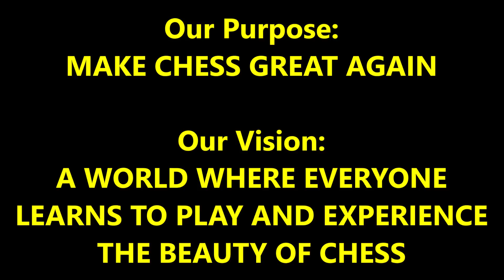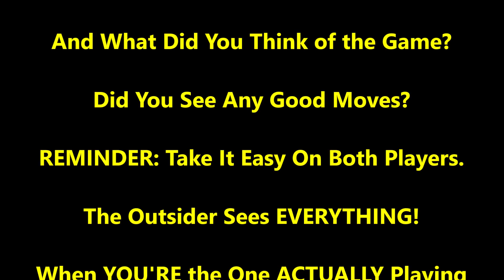1 SNEAKY Chess Trick In SPICY Game 2 vs. French Gambit Guy!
French tourist Thomas played the Englund gambit in Game 1. What will he pull out here? And what's that sneaky chess trick??